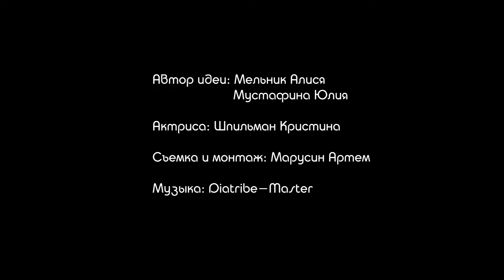Мельник Алися. Марсианка. г. Копейск